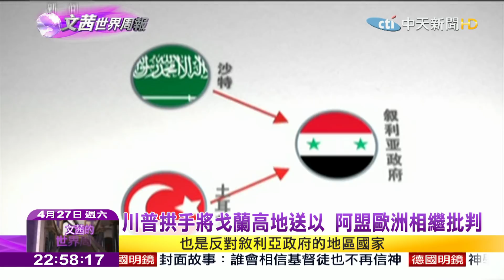2019.04.27【文茜世界周報】川普承認戈蘭高地主權屬以色列 引發各國批判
播出時間↓↓↓
週六 22:00 文茜的世界周報